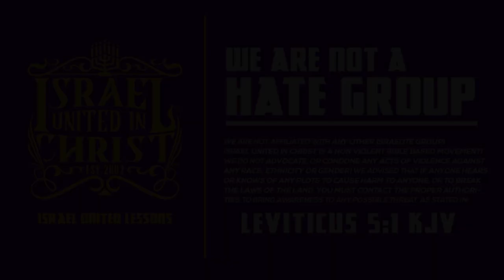IUIC: Satan is GOD's Employee!!!